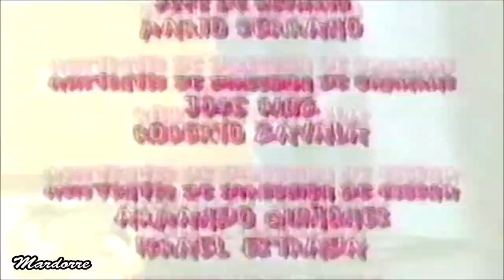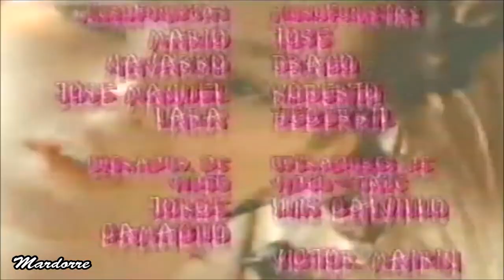NUNCA TE OLVIDARÉ -- Episodio 111 con Fernando Colunga y Edith González